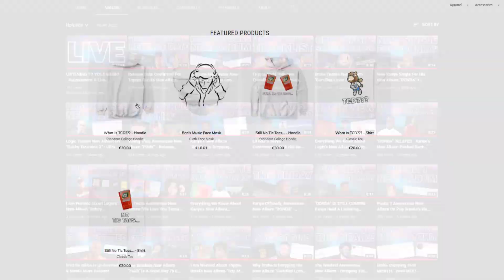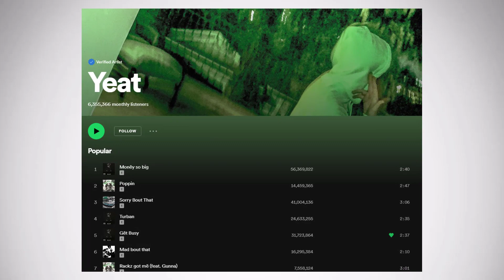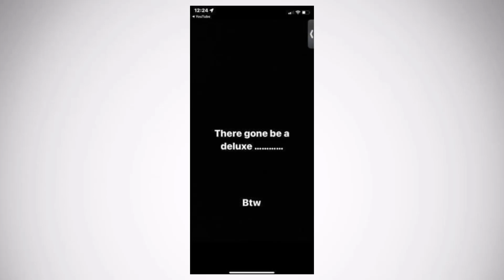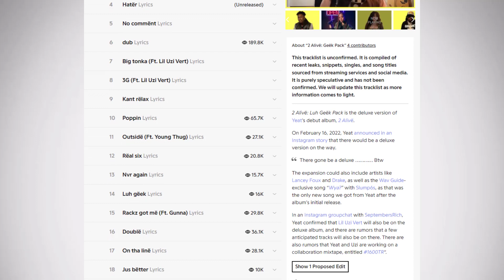Yeat Announces New "Geek Pack" Deluxe Edition For His Album "2 Alive" - Dropping THIS WEEK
Yeat just announced that he is releasing the deluxe edition "Geek Pack" for his new album "2 Alive" this Friday and in this video I go over the announcement, what we can expect from the deluxe and when it will release.